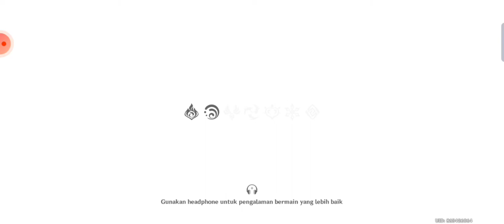Genshin Impact: Commision & Ley Line ⚔✨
Play this game it's like refreshing, that's all

Start your day with a big struggle, that is Monday! 😅